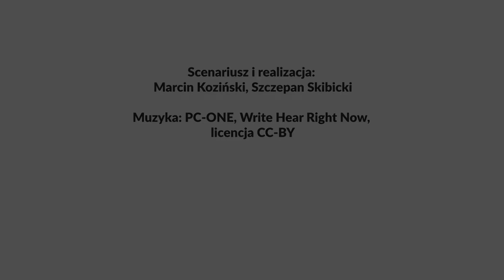Test wiedzy o historii Białegostoku. Zaprasza Robert Sadowski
Zapraszamy do udziału w trzeciej edycji Testu Wiedzy o Historii Białegostoku, który odbędzie się już 18 lutego 2018 r. W tym roku uczestnicy zmierzą się z pytaniami związanymi m.in. z 100. rocznicą odzyskania niepodległości przez Polskę i 50-leciem Muzeum Wojska w Białymstoku. Na zwycięzców czekają nagrody pieniężne: 3 tys. zł za pierwsze miejsce, 2 tys. zł za drugie i 1 tys. zł za trzecie.
Do testu może przystąpić maksymalnie trzysta osób. Udział może wziąć każdy, za wyjątkiem osób zawodowo zajmujących się historią lokalną (np. przewodników, nauczycieli, pracowników instytucji naukowych i kulturalnych). Zgłoszenia przyjmowane będą w dniach 15 stycznia – 16 lutego 2018 roku (decyduje data wpływu dokumentu). Uzupełnione dokumenty można dostarczyć osobiście, drogą pocztową (Muzeum Wojska w Białymstoku, ul. Wszystkie szczegóły i warunki uczestnictwa znajdują się w „Regulamin testu”, udostępnionym na stronie internetowej Muzeum Wojska w Białymstoku.
Współorganizatorem działania jest Białostocki Ośrodek Kultury. Patronami medialnym są Polskie Radio Białystok i Kurier Poranny.